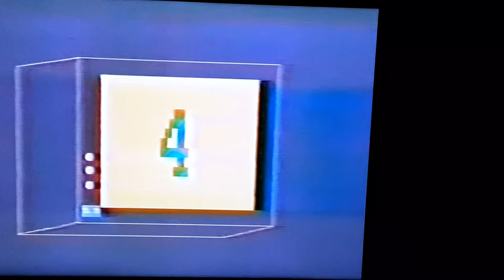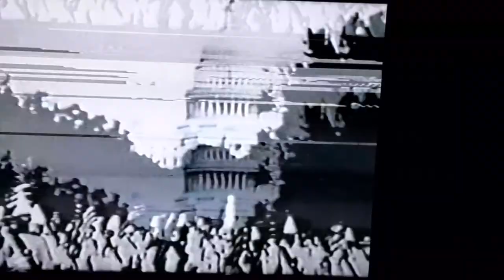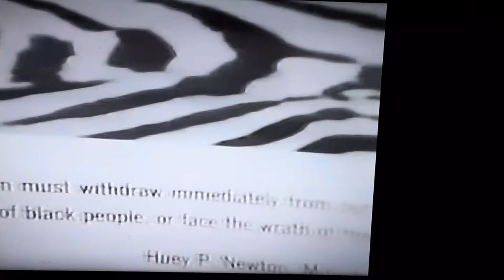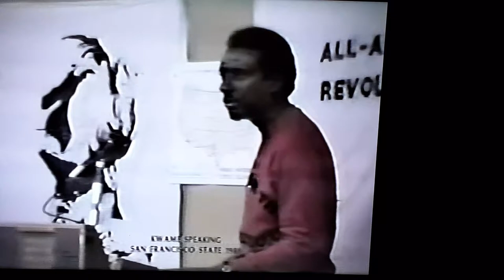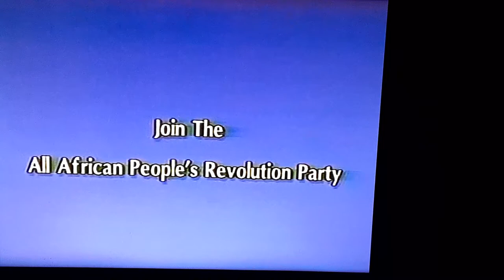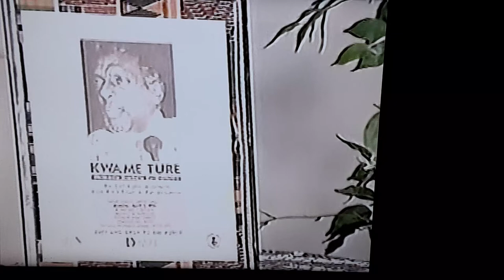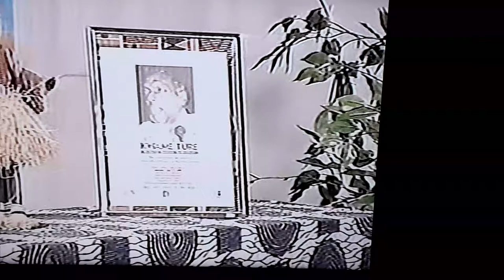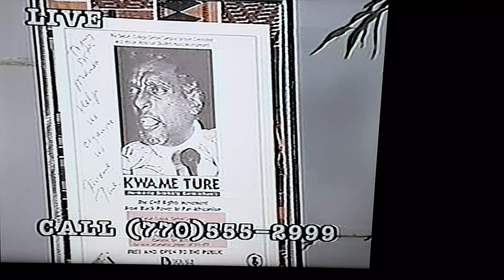A Tribute to Dr. Kwame Ture pt. 1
November 1996 Atlanta,Ga